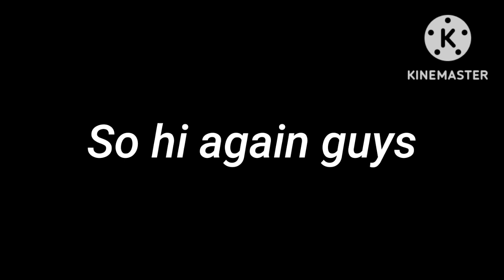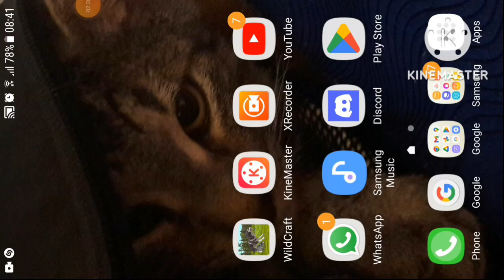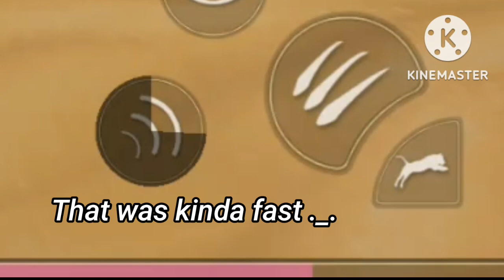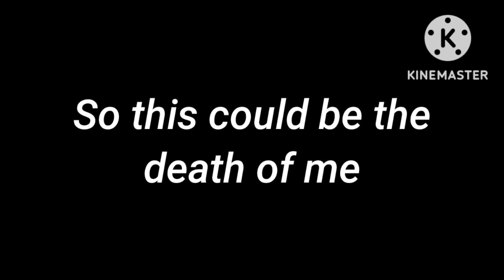I reached Grand Master rank in Wc!!!!! (Btw I lost a sub ._. )